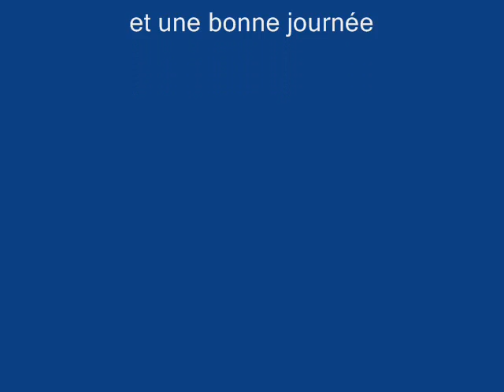anniversaire Fabien juin 2013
Soirée Anniversaire  animée par Yanis et Timeo